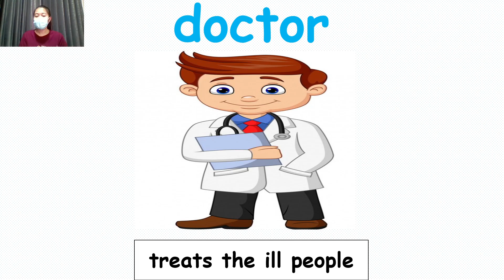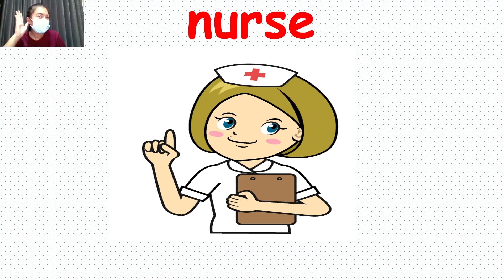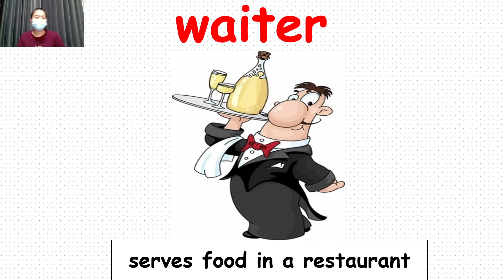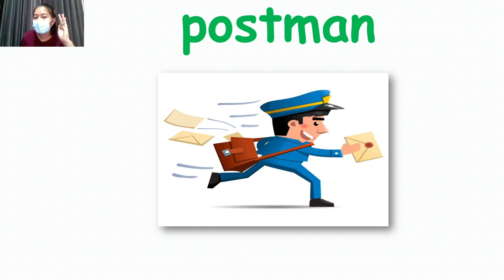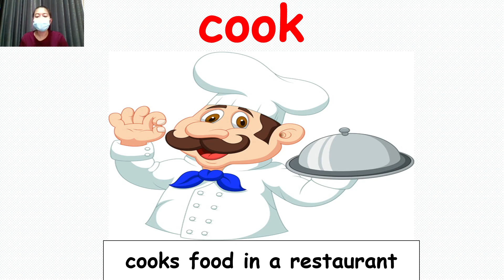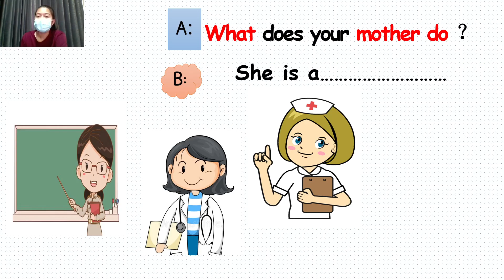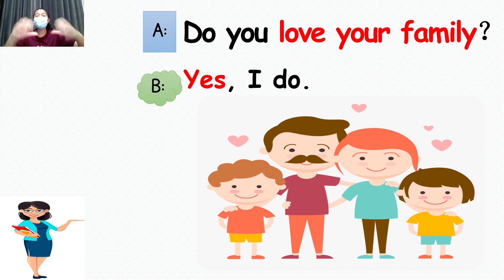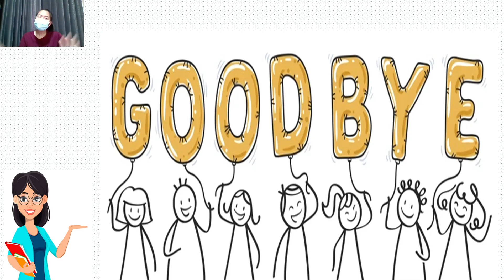English P.1 Learning Conversations 2C & Deepening your knowledge 2C By T.Jenny